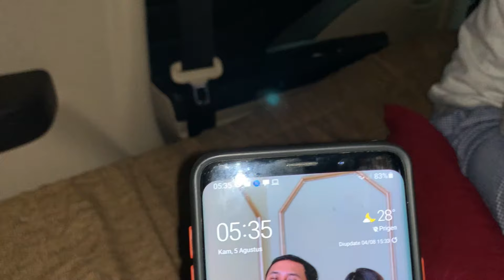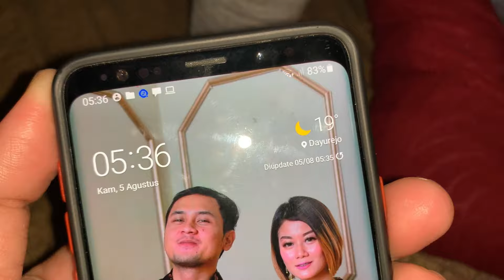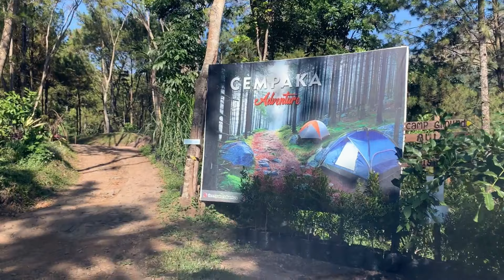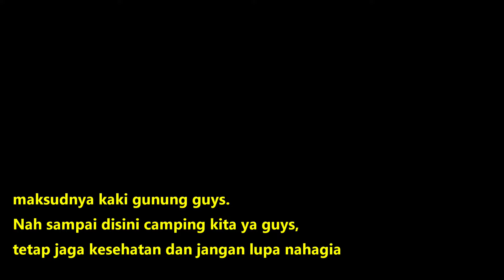PART 2 | FIRST TIME CAMPING, XPANDER CAMPERVAN !!! AKHIRNYA BISA CAMPING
Nah guys ...
setelah beberapa kali mendatangi tempat camping, akhirnya kita bisa camping jga.
Bener-bener bikin ketagihan guys.
maklum kita memang baru pertamakali camping.
ikuti keseruannya ya ...